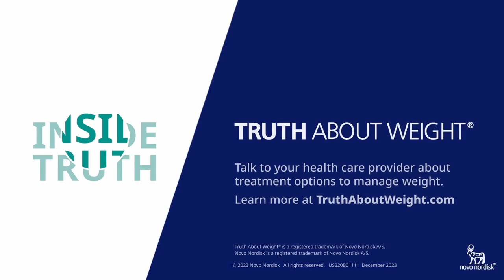Osteoarthritis and Excess Weight – Get the Inside Truth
Living with obesity increases the risk of developing knee osteoarthritis, which can make daily activities like walking much more difficult. Excess weight can wear cartilage down over time, putting pressure onto your joints and knees as you walk.

See how losing 5% to 10% of your body weight can help relieve some symptoms of osteoar-thritis. Partner with a health care professional and create a personalized weight-management plan that works for you.